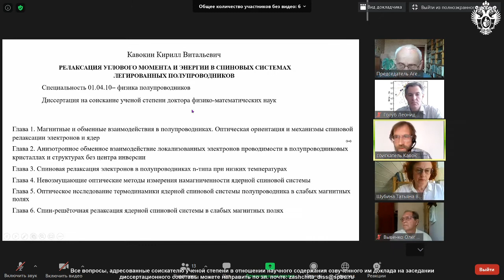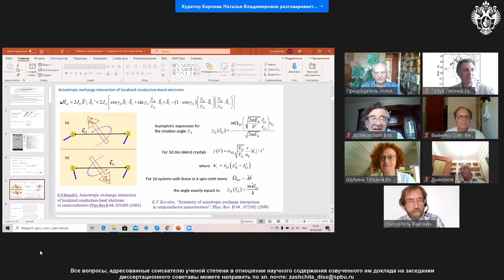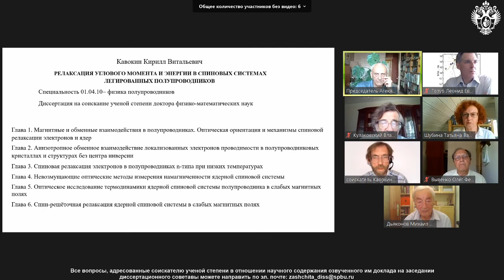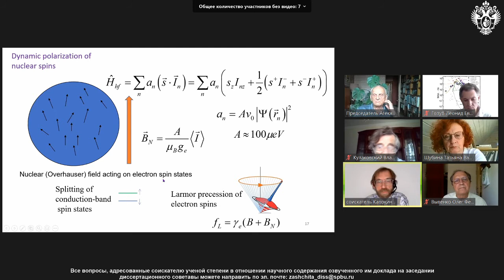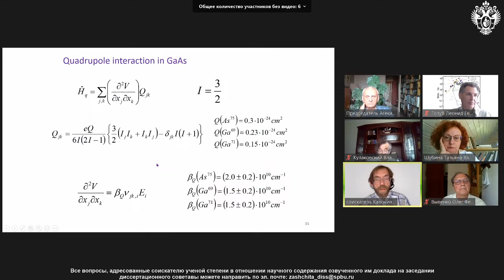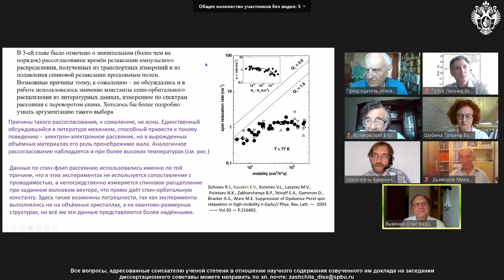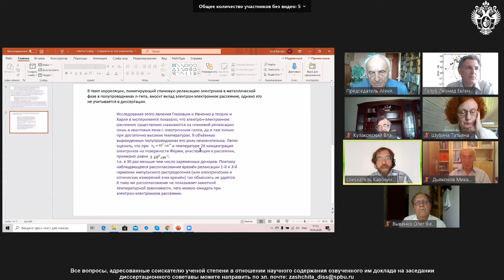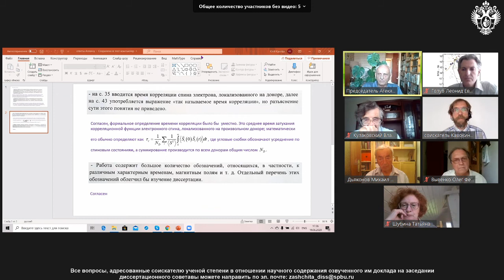Кавокин Кирилл Витальевич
Диссертация на соискание ученой степени доктора физико-математических наук

Специальность 01.04.10 — Физика полупроводников

Тема: «Релаксация углового момента и энергии в спиновых системах легированных полупроводников»

Дата и время защиты: 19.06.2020, 15:00